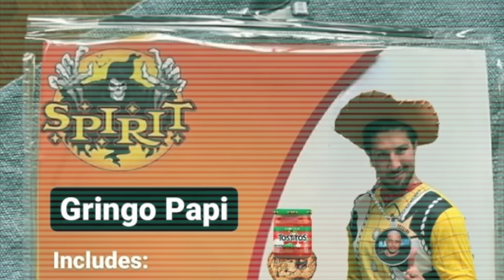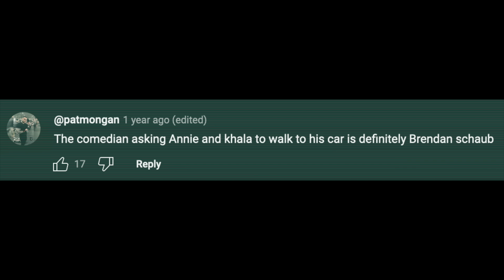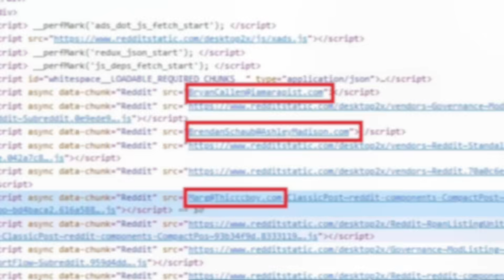The Tigerbelly and Truck Walk Saga w/ Brendan Schaub, Bobby Lee, Annie Lederman and Khalyla Kuhn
I do not matter. I'm just here to share the good word. Hit up r/thefighterandthekid for more orange chicken.